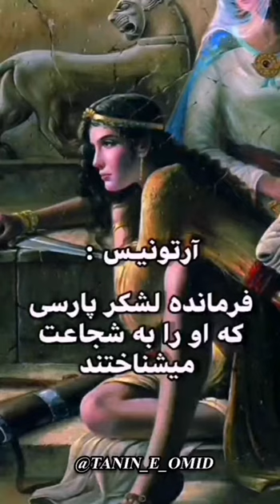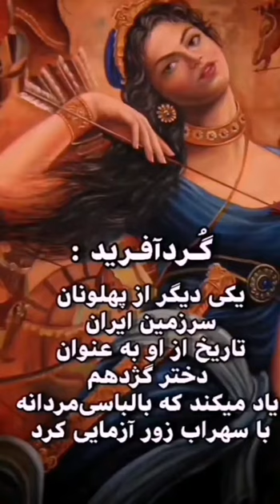چرا اسلام همیشه از خانمهای ایرانی میترسد#مهسا_امینی